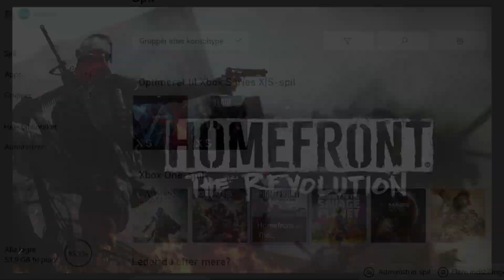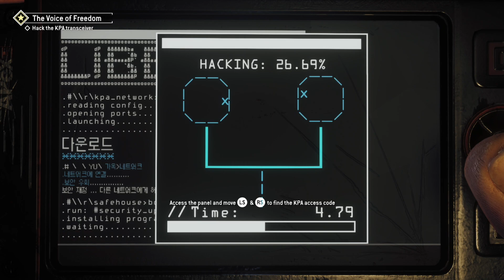Homefront: The Revolution (Xbox Series S - FPS Boost) - Gameplay - Elgato HD60 S+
Today we're taking a look at Homefront: The Revolution on the Xbox Series S after the FPS Boost Update.